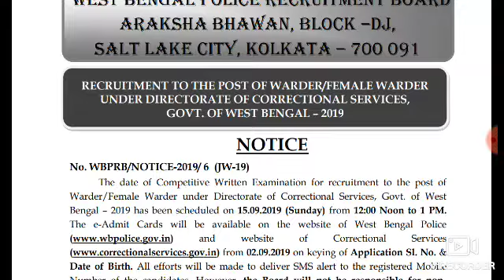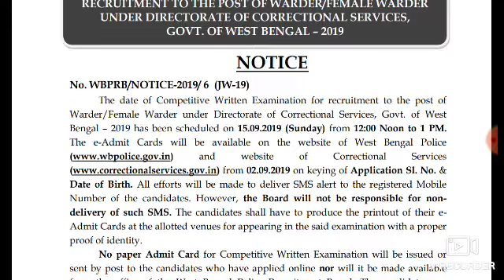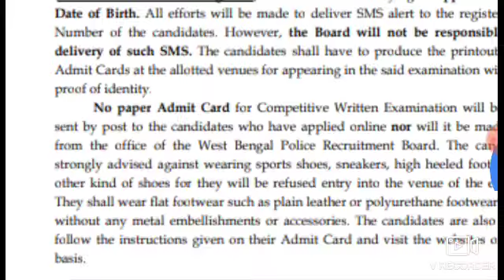WBP WARDER ADMIT CARD DOWNLOAD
MOST IMPORTANT NEWS WBP WARDER